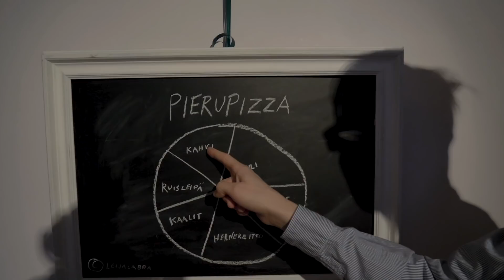Leijalabra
Tervetuloa Leijalabraan! Pröööt!

Kuvaus: Taavi Lehmonen IG: Taavitonttu
Käsis, ohjaus, editointi: Atte ja Taavi